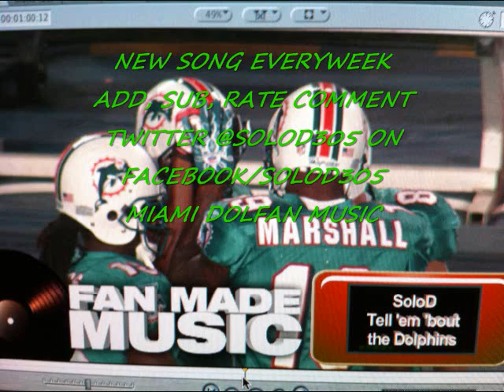MIAMI DOLPHINS VS CLEVELAND BROWNS THEME SONG BY SOLO D *BOW DOWN*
Miami Dolfan Music Weekly theme songs
make the Brown bow Down to the Fins